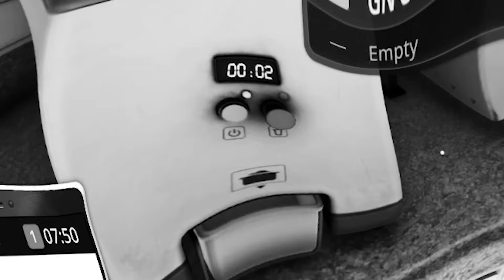Tvingar gästerna att äta vidrig mat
Jag gör pizza på mitt egna vis och tvingar gästerna att äta dem.
Spel - Cooking Simulator

Bli medlem och ladda ner mina egna moddar!